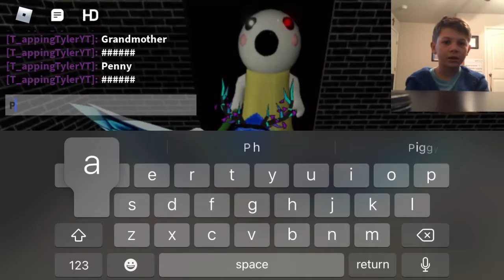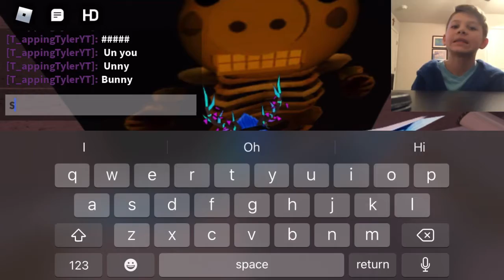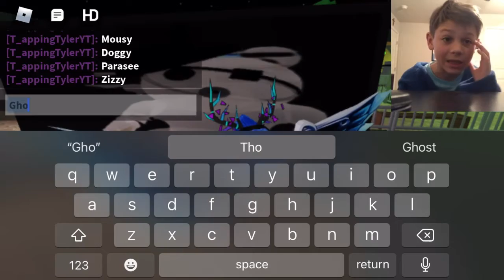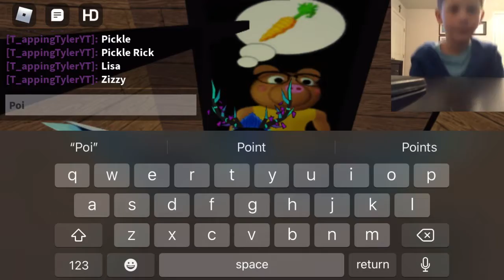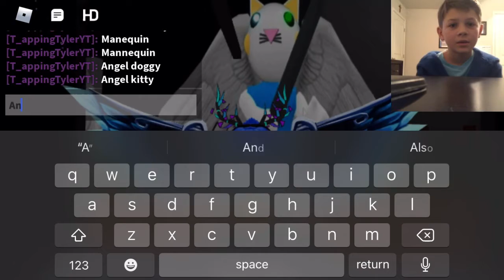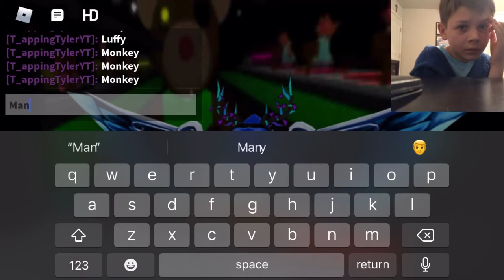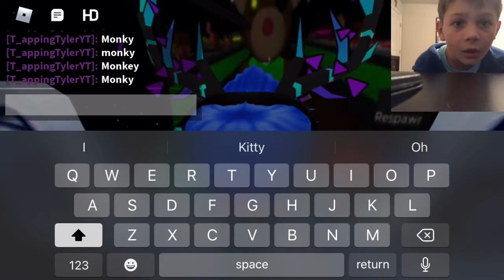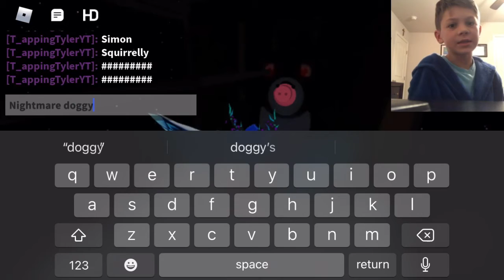PRAISE FOR BUNNY!!! |Roblox Guess That Piggy Character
Hey guys! In this video, I’ll be playing and winning the guess that piggy character game! I hope to see you soon, and as always, just keep tap tap tapping!!!